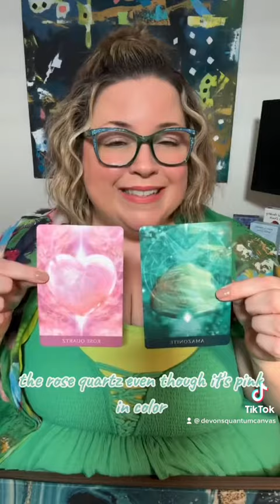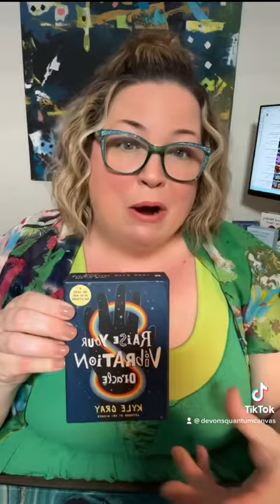Having a spiritual awakening? Check out my beginners heart chakra video. 🥰